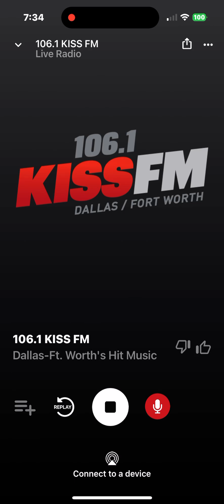KHKS Soundcheck 1 September 19 2024